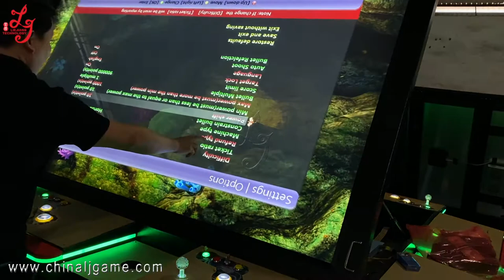100 Inch 10 Seaters Mutha Goose Fish Game Fish hunter Catch Fish Gambling Games Machines For Sale